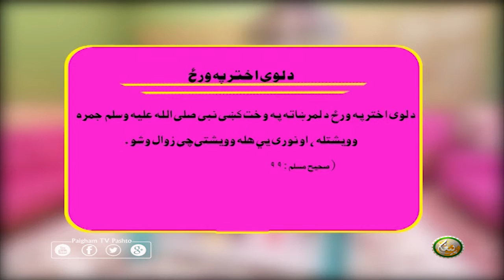د لوی اختر په ورځ